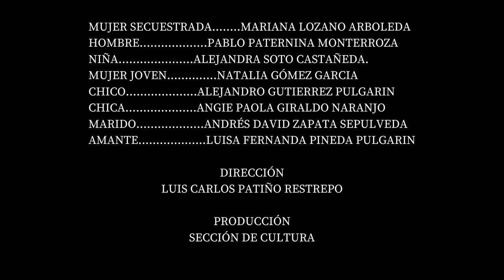Teatro U.N. - La Sangre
Teatro U.N. Presenta un adelanto de la obra La Sangre de Sergei Belbel.